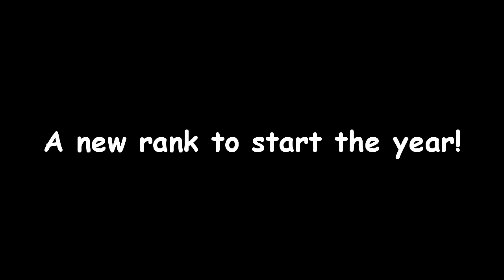REACHING SILVER | VALORANT MONTAGE 3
Soon it'll be Radiant

PC Specs:
Case : VenomRX Bravos
CPU : AMD Ryzen 2200G
Mobo : MSI A320M PRO-VD/S
RAM: 2x8 Team Elite Black 2400Mhz
SSD : 120GB Kingston
HDD : 1TB WD Blue
Case fan : Cheap fan Molex LED red only x2
PSU : Enlight 400W Bronze 80+